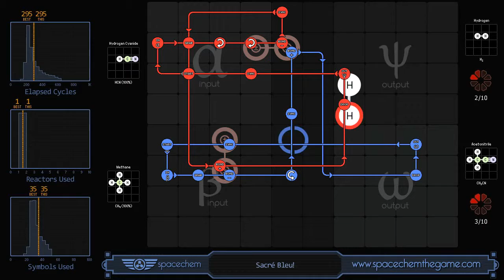SpaceChem - Sacré Bleu! (295/1/35)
Recorded solution for "Sacré Bleu!" from SpaceChem, a design-based puzzle game from Zachtronics Industries.